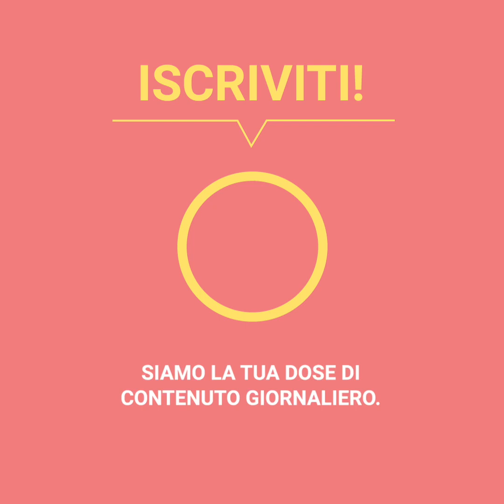Quest’uomo con Sindrome di Tourette è stato cacciato via da un ristorante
Quest’uomo è voluto uscire a mangiare con i suoi amici, ma non immaginava che, ciò che prometteva essere una giornata memorabile, si sarebbe trasformata in un incubo. Felipe Silva ha la Sindrome di Tourette, condizione che gli provoca movimenti involontari, accompagnati da suoni che non può evitare. Quella notte voleva solo godersela insieme ai suoi amici, senza immaginare che sarebbe stato cacciato via dal ristorante, e tutto a causa di chi non capiva la sua condizione.